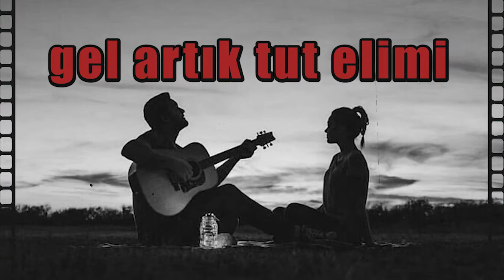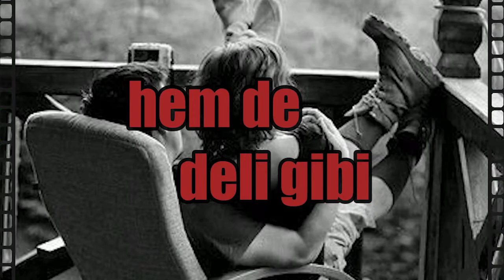Seviyorum Seni BUĞLEM - Sevgiliye İsme Özel Aşk Şarkısı | (2021)